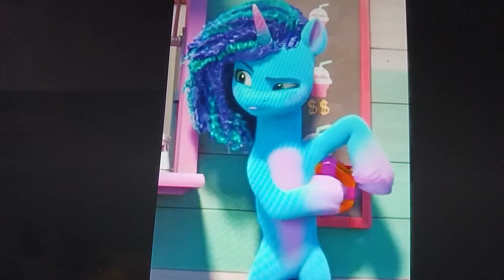all about misty part 1